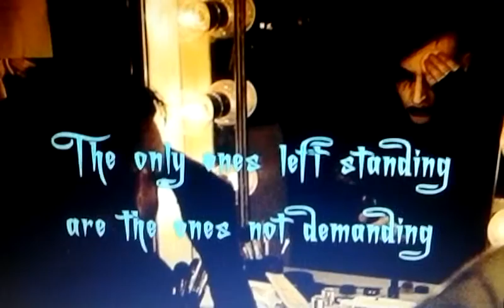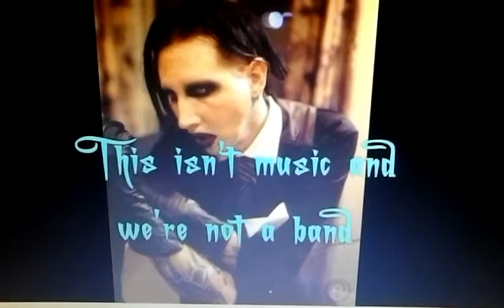March 15, 2016